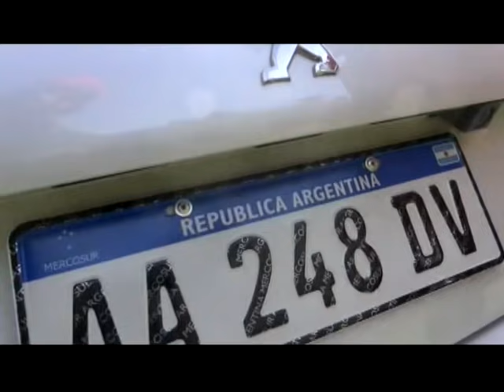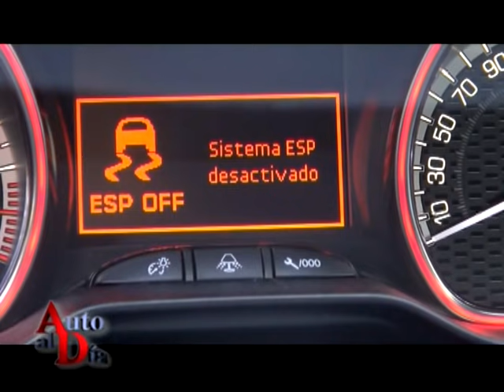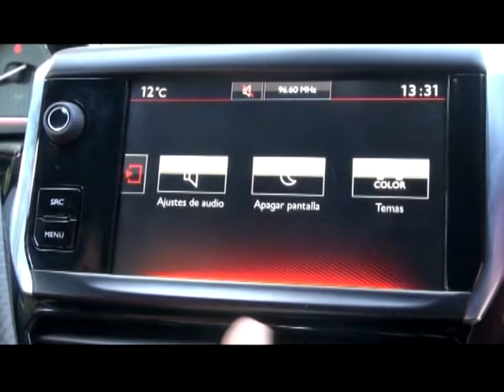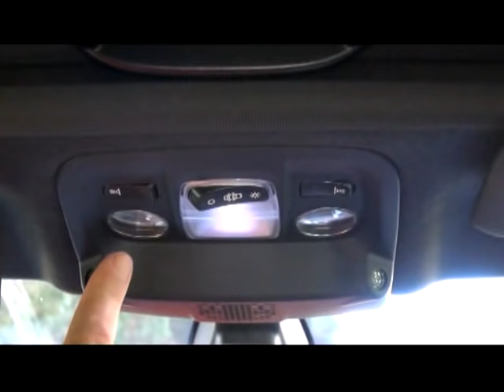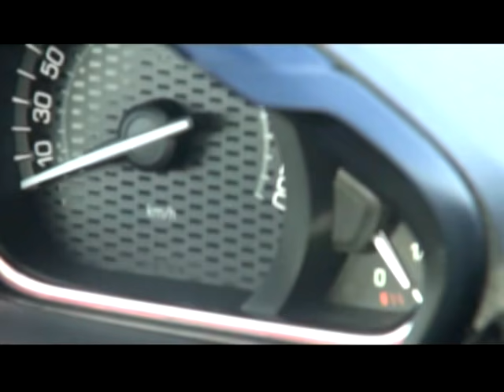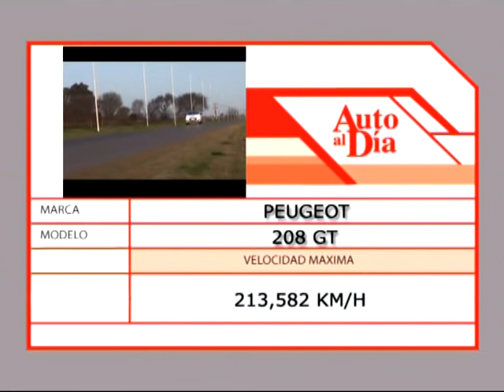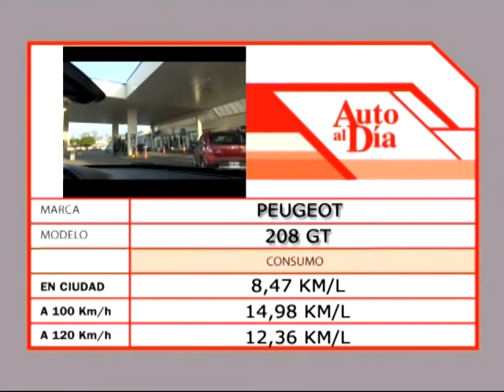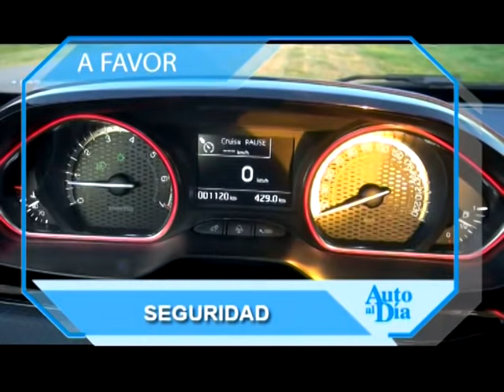PEUGEOT 208 GT THP. TEST AUTO AL DÍA. ( 6. 8. 16)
Probamos a la novedad de Peugeot 208, la variante GT importada de Brasil con el motor THP de 165 CV. ¿Qué ganó y qué perdió comparándolo con los XY y GTi? . Además la charla que dimos en Ford Robayna Nordelta.